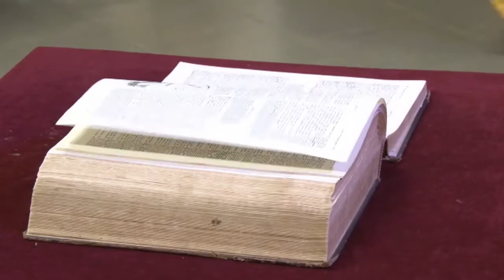17 03 2018 Start jaarlijkse Youth Council Leger Des Heils